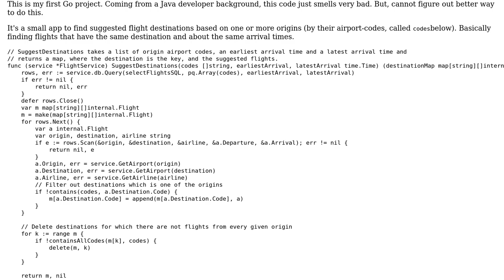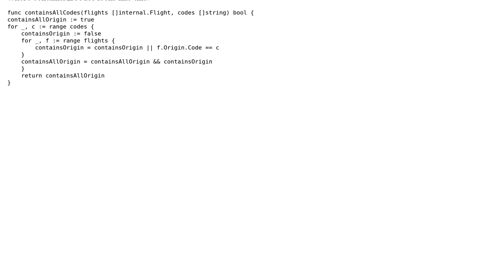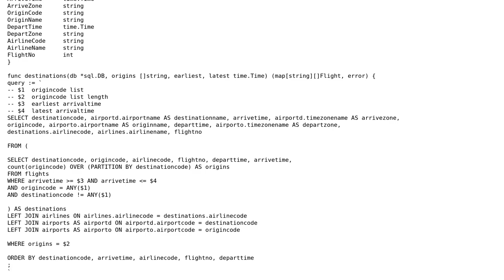Code Review: Finding suggested flight destinations from database in Golang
With thanks & praise to God, and with thanks to the many people who have made this project possible! You are responsible for your own actions.